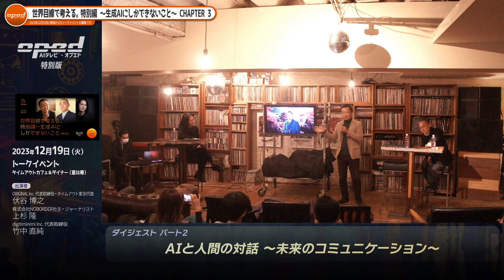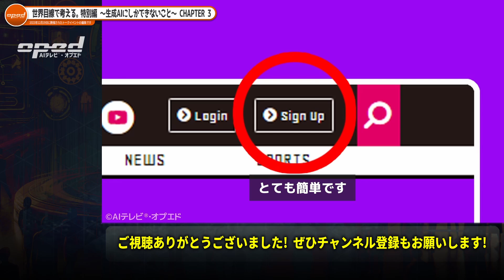【世界目線で考える。特別編 ～生成AIにしかできないこと～ CHAPTER 3】パート2／AIと人間の対話（未来のコミュニケーション）【AIトークイベント 12/19】伏谷博之 上杉隆 竹中直純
世界目線で考える。特別編 ～生成AIにしかできないこと～

【AIテレビⓇ・オプエドでは有料会員を募集中です！】
詳しくはAIテレビⓇ・オプエド公式Webサイトにて